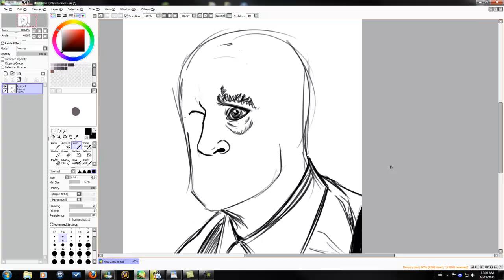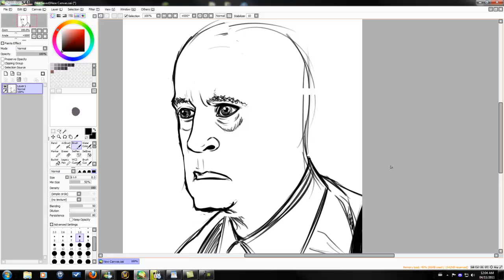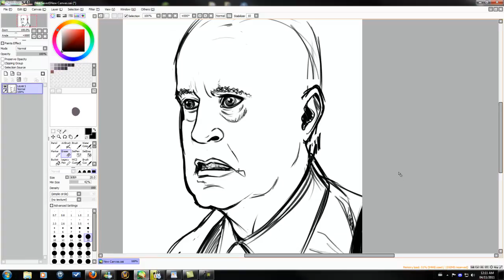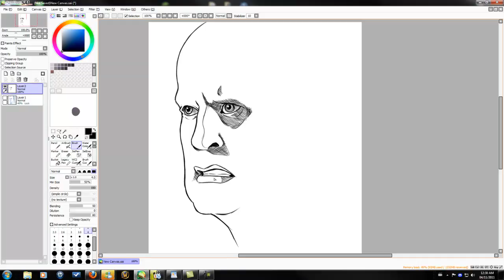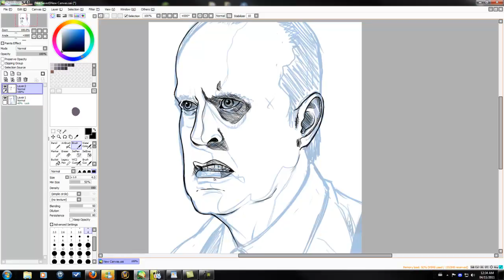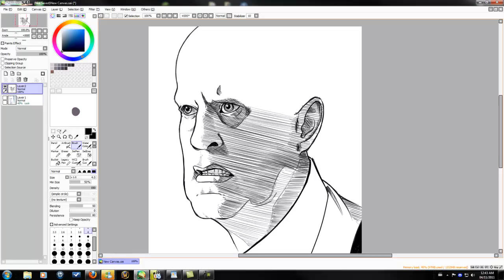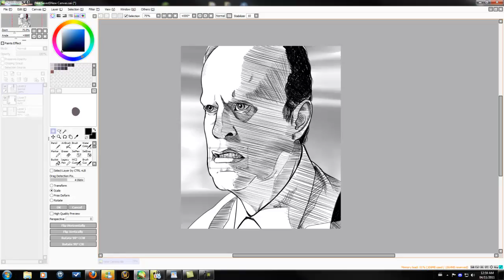How I Draw: Kelsey Grammer 002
Decided to draw him again. Will be doing someone else next time and it'll actually have colour